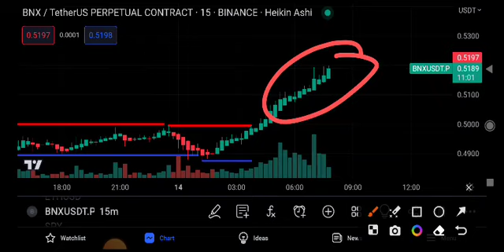BNX Coin Price Prediction Today! BNX Coin News Today